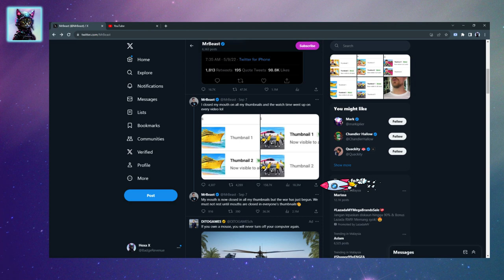How To Bookmark Post On X Twitter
Learn how to bookmark posts on X Twitter and never lose track of your favorite content again! 📚🔍